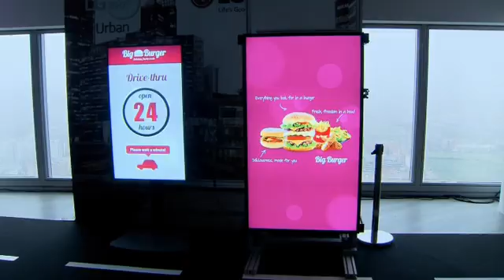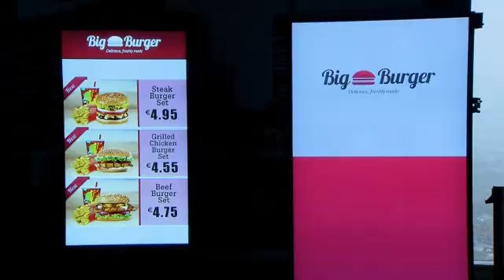LG: La tecnología al servicio de la competitividad empresarial